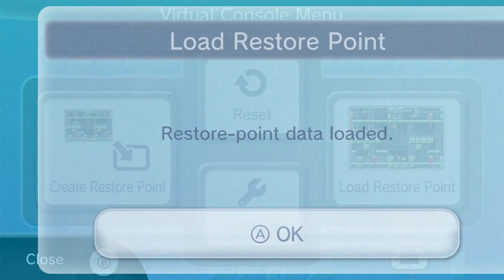Mario vs. Donkey Kong Playthrough 15